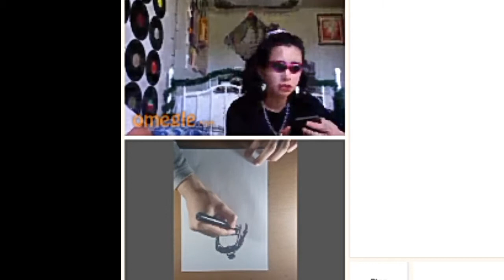Drawing on Omegle -Ammar Magdy